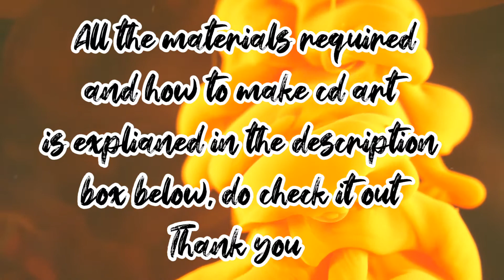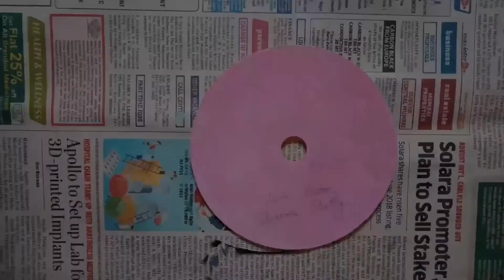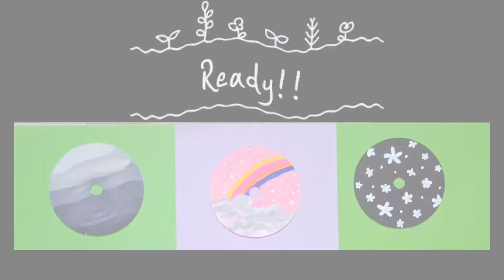Cd art. How to paint cd. Cd Painting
First time i tried cd art and this cd paintings are too easy, a difficult level for cd art is coming soon

Material used

3 cd(easily available at any stationaty shop)

I painted the cds in diffrent colours that is one with pink, black and white u can also apply gesso if needed

1-floral cd -Colour it with black colour and then paint flowers on it with white
Done!!

2-Monochrome shade cd
Use a angle brush if possible
Take white colour and then add some black colour into it and start painting waves that's it

3-Color the cd with pink colour, make clods from round or flat brush(2)
Make rainbow
And its ready!!

You can do this whenever you are bored, you will really enjoy doing this

mayureekas_unique_creativity

I also tried mandala on it but it couldn't work 😞